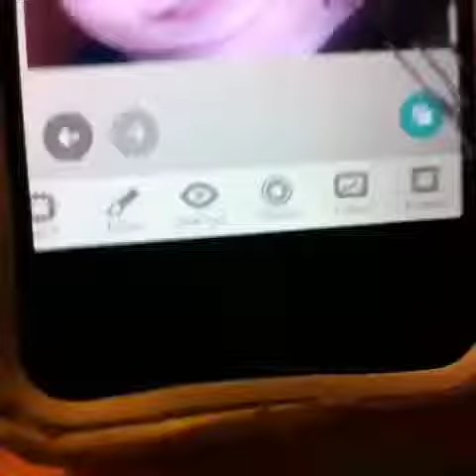Talia Edits Photos